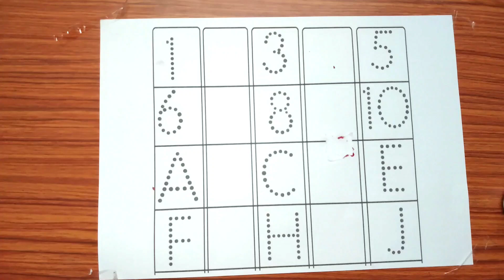1 to 20 counting|123 counting|numbers counting land for kids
1 to 20 counting|123 counting|numbers counting land for kids

हेलो मेरे प्यारे बच्चों 😊 आप सभी को स्वागत है 👋 हमारे कुकू स्टडी क्लास में हम आपके लिए नए-नए एजुकेशन वीडियो लाते रहते हैं हम प्रयास कर रहे हैं छोटे-छोटे बच्चों 🧒 को एबीसीडी ABCD क ख ग । क से कबूतर 🕊️ख से खरगोश 🐇 1234 🔢 गिनती और अच्छे-अच्छे एजुकेशन वीडियो 🎥 देते रहे. हमारे चैनल प्रतिदिन देखें 👀 और नए-नए पढ़ाई 📖 की वीडियो देखें और सीखें. हमारे चैनल में विजिट करने के लिए आप सभी को धन्यवाद।🙏

a for apple dotted
a for apple b for ball
a for apple b for ball wala

abcde Rhymes
 kidzee rhymes for babies rhymes video
 rhymes for kids
rhymes rhymes
 rhymes for children
Phonics Song with TWO Words Sounds for Children
 Phonics Song
TWO Words Song
children songs
baby songs
Apple ABC a for apple b for ball
abcd
 abcd phonisc song
 phonics songs
abc phonics song
abc song
nursery rhymes
nursery poem
 abc learning